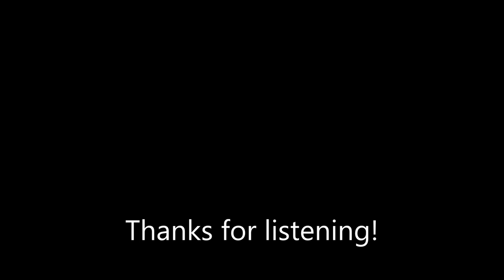Greek Medley- for orchestra, piano and folk instruments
Brand new recording, all original tunes inspired by my days playing Greek music. Hope to lift your spirits.
and scroll down. Thankyou!